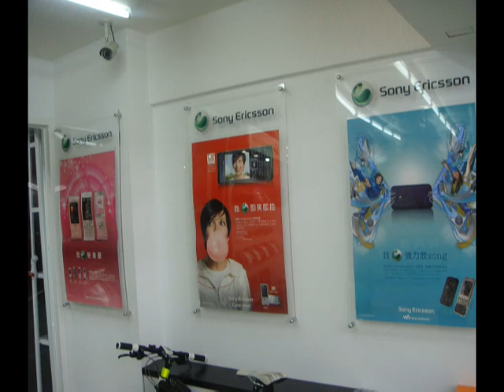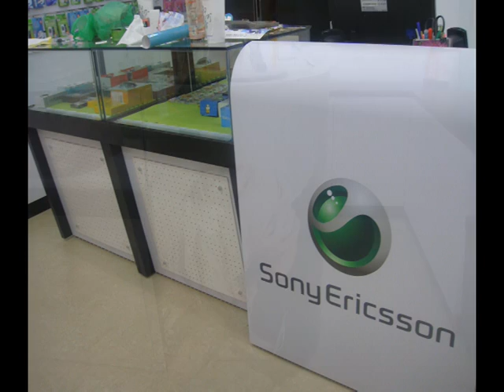嘉義SONY E仁愛特約店DVD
嘉義SONY E仁愛特約店
SONY Ericsson 特約門市
    嘉義市仁愛路460號